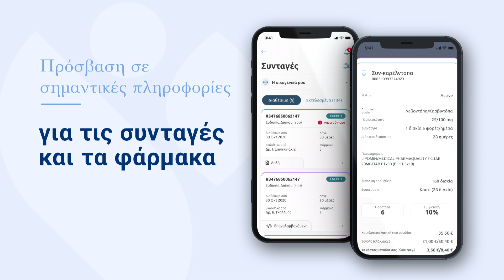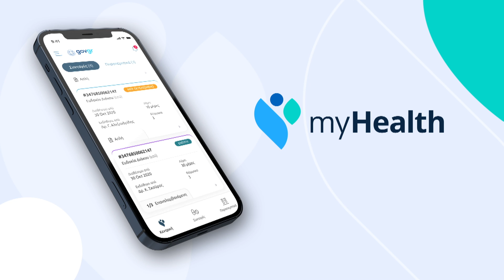Προυσίασης της εφαρμογής MyHealth app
Προυσίαση της εφαρμογής MyHealth app. ΑΠΕ ΜΠΕ/ Γραφείο Τύπου Πρωθυπουργού